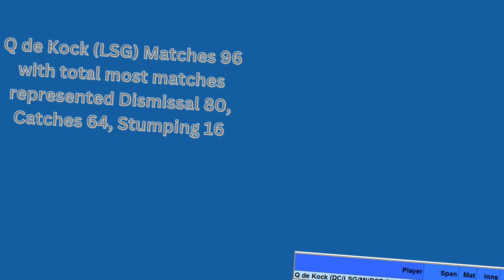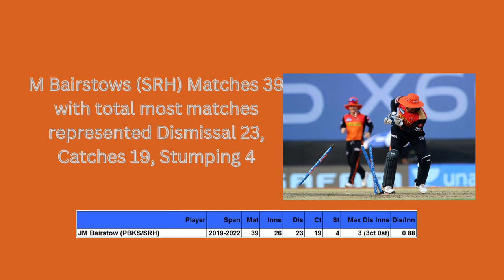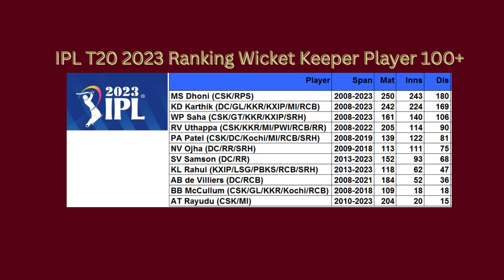IPL T20 Wicket Keeper Top 20 Special Edition _ Wanderlust India